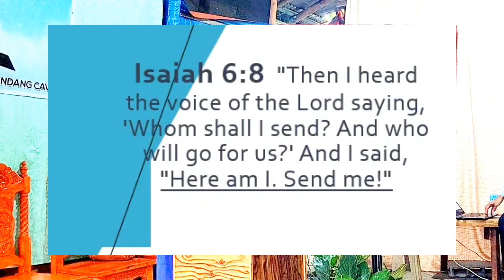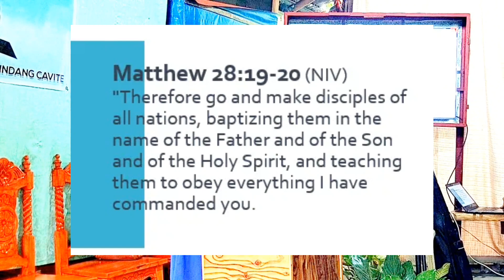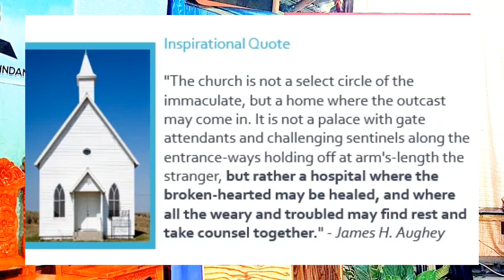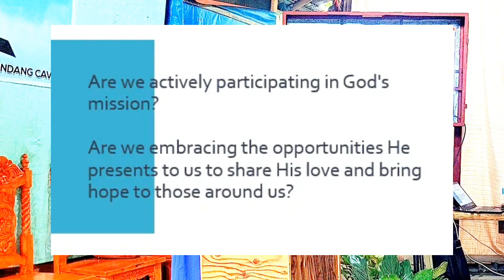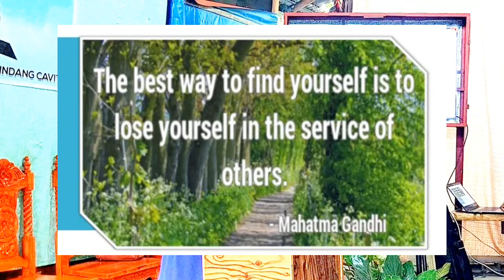CHOSEN FOR MISSION - SDA CELEBRATING 160 YEARS OF FAITHFUL MISSION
Join us in this short but inspiring sermon of mine as we celebrate the 160th anniversary of our Seventh-day Adventist Church. Explore the theme "Chosen for Mission" and discover the timeless teachings of God that have guided our church throughout its history. Reflect on the significance of the Three Angels' Messages in Revelation and their relevance for us today. Don't miss this special anniversary sermon filled with reflection, and a call to active engagement in God's mission.
Video taken on May 20, 2023 at Mataas na Lupa Church.